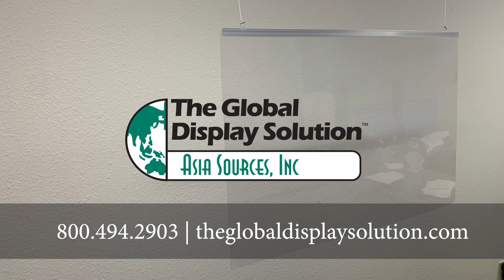PVC Hanging Safety Shield - 36 x 24 - The Global Display Solution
Keep employees and customers safe from germs and viruses with a quick and easy sneeze guard option that can be installed in just a few minutes.  Starting at just $15.00 each.